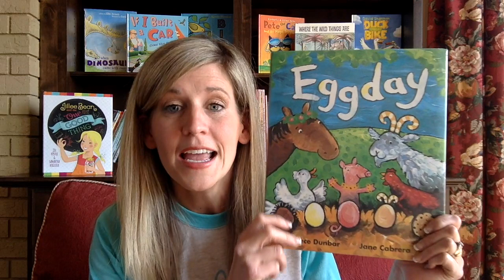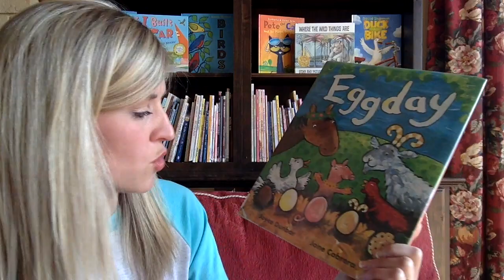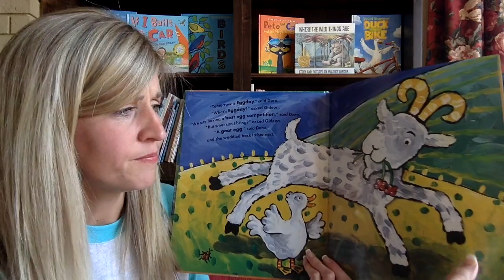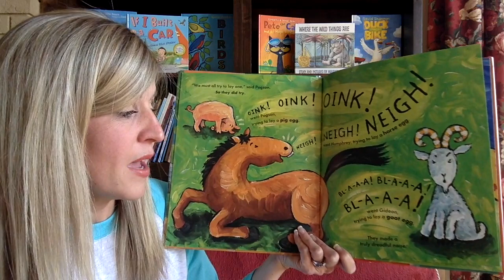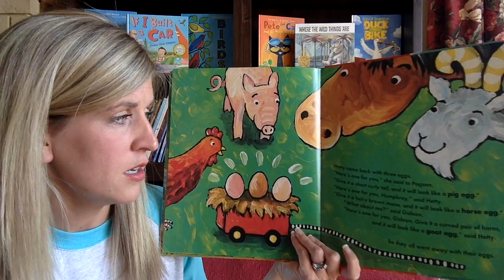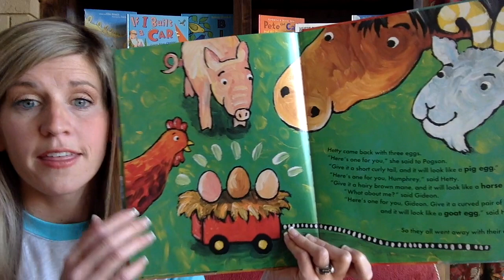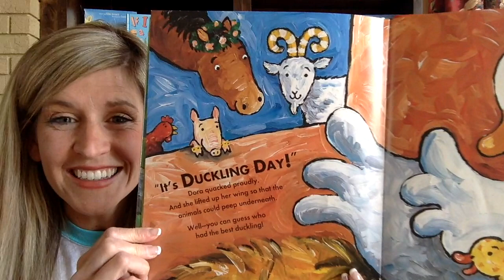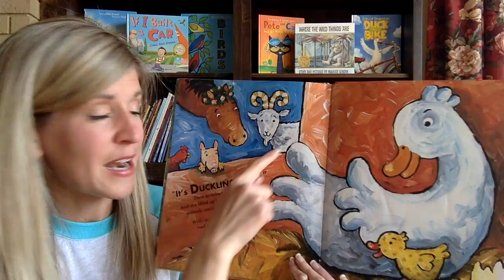Eggday by Joyce Dunbar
Easter is a fun time of year to read Eggday. In this book kids learn, through a funny story, about what animals lay eggs and what animals do not. I hope that you enjoy this fun easter, spring, story! Happy Listening.
I hope that you will come back for more stories here on The Cozy Chair. The Cozy Chair is a reading channel for kids. We read from my collection of over 500 books. We read everything from Doctor Seuss to Disney. We read the classic books like, "Where the Wild things Are." and also read new books like these from Chris Van Dusen: "If I Built A Car" and "King Hugo's Huge Ego." We don't stop at fun stories. We also read non-fiction here on The Cozy Chair. We read books like," I am George Washington", "I am Helen Keller" and "I am Jackie Robinson."
This is a great place for you to bring your kids so they get their reading time. Happy Listening from Rebekah here on The Cozy Chair.